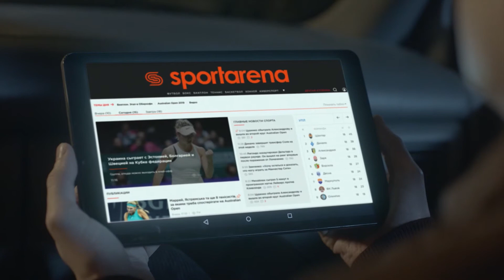Обзор матча | FULL HOUSE UTD 1 - 3 ФК СОКІЛ SFCK Street Football Challenge Kiev